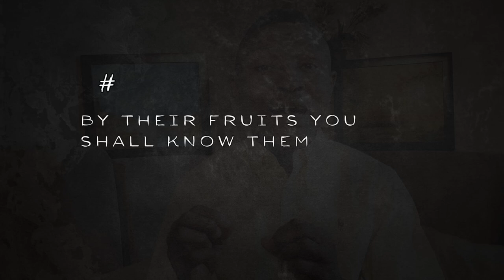Bearing the God Kind of Fruit! The Christian Lifestyle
People need God and they want to see God through us. Our Lifestyle and actions matter!

About This Video:
You and I are a Witness of God to people in our world: Our representation through our relationship and interaction with our world is what represents us to be of God and shows that we have depth with God. The FRUIT of the Spirit in us is what truly matters and the Gifts of the Spirit that we so much covert as much as they are good, they are not the evidence that we are of God.